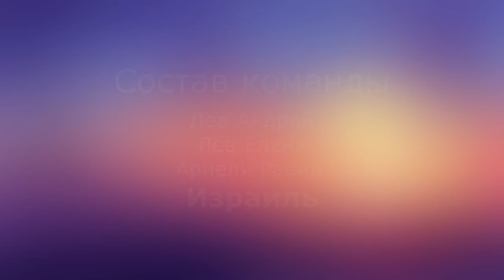ГК2020, эфиры из секторов, сектор 13, "Лидер" (Русский)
Галилейский Карп 2020, эфиры из секторов -  сектор 13, "Лидер", Израиль. Трансляция на русском